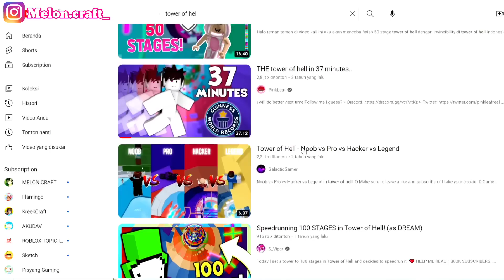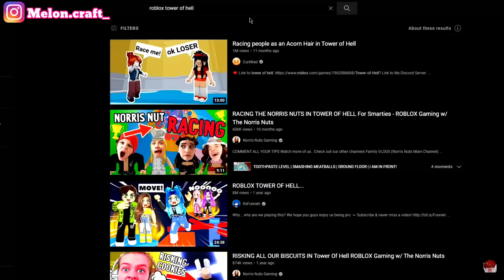TOWER OF HELL MULAI TERLUPAKAN ??? - (ROBLOX INDONESIA)